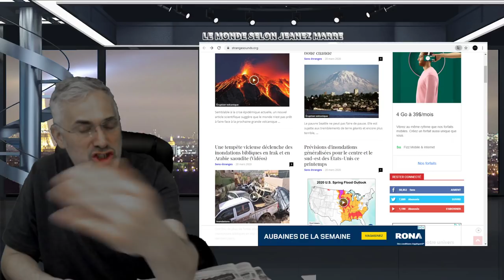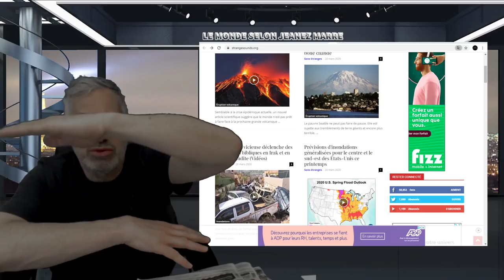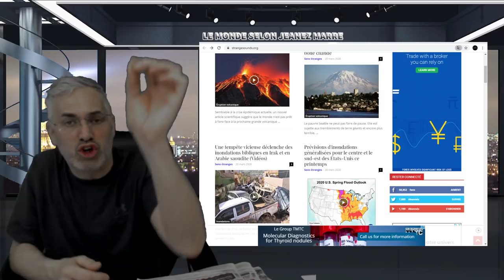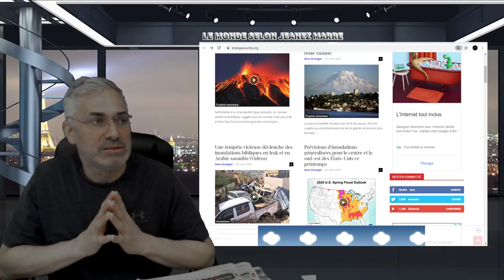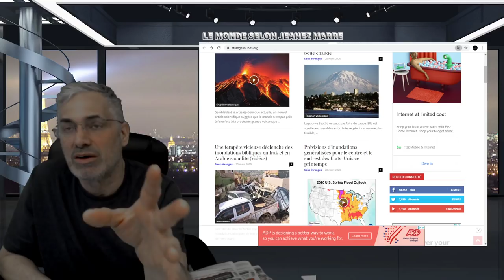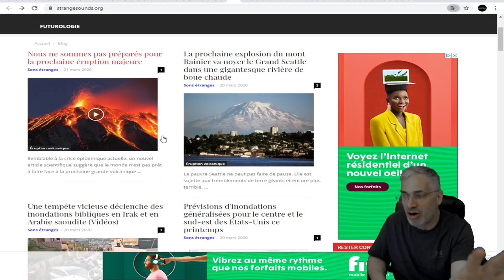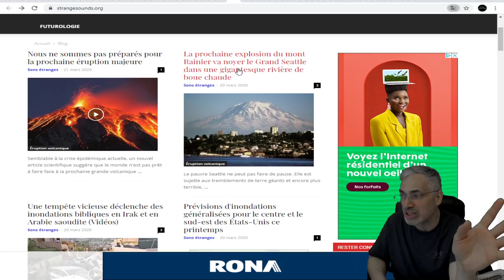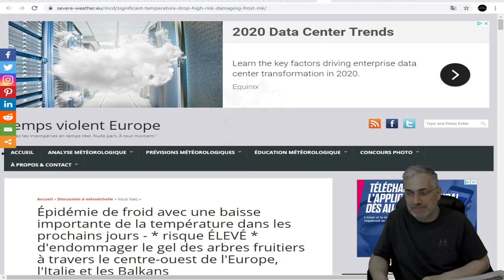TOUT CE CHANGEMENT DE SYSTÈME ET DE CYCLE SE DÉROULE DEVANT NOS YEUX EN DIRECT ET NOUS IMPUISSANTS!